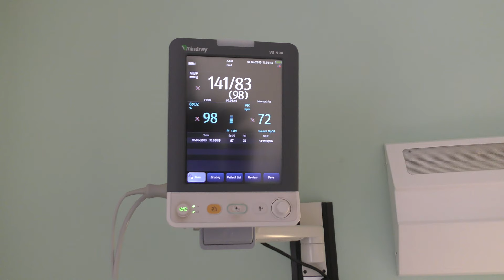FTM Top Surgery with Mr Kneeshaw (Part 1)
I had double incision with Mr Peter Kneeshaw on 5th March 2019.
This video covers the journey up to Hull, my emotions the day before, and the surgery day itself.

All music acquired under creative commons.